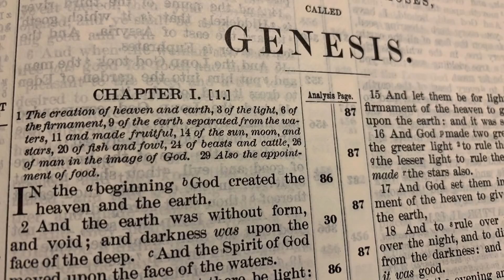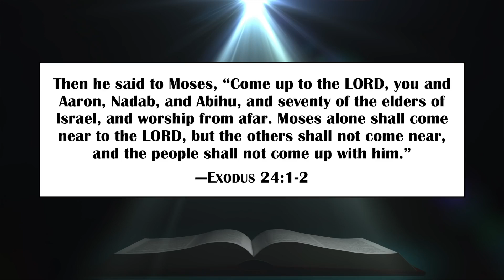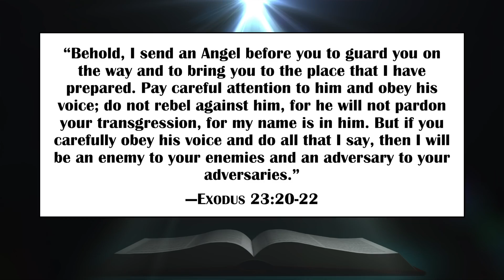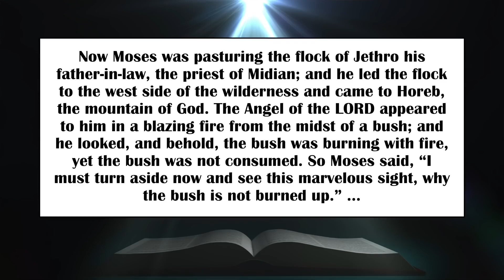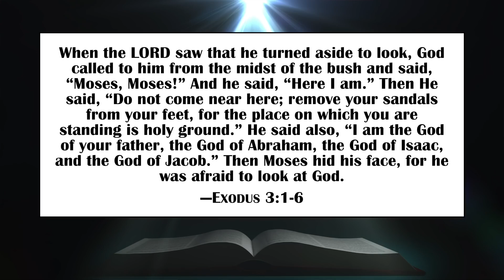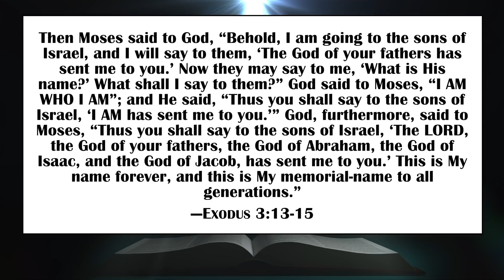The Angel of the LORD in Exodus (The Trinity in Jewish and Christian Scripture, Part 6)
This is Part 6 of "The Trinity in Jewish and Christian Scripture."

Through its discussion of the Angel of the LORD who appears to Moses, the book of Exodus, like the book of Genesis, teaches that there is a plurality of persons in the Godhead, a plurality of divine persons who effected Israel’s redemption from Egypt, and through that redemption made themselves known to Israel as the God of their fathers. The God of the patriarchs, the God of Israel, is multi-personal. He is not now, and never has been, a unitarian being. Anthony Rogers examines the evidence.